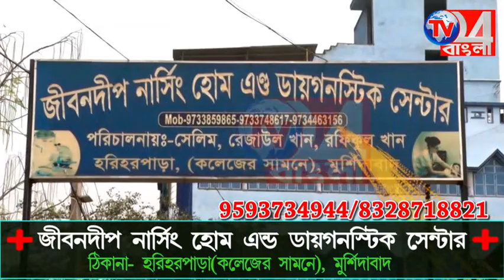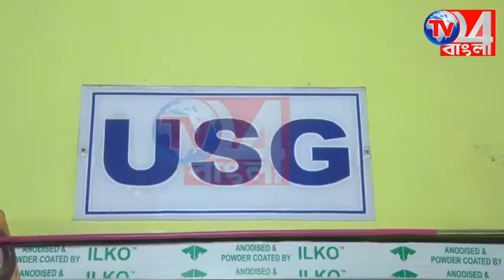রেলেরই আধিকারিক চোর, গ্রেপ্তার নিরাপরাধ ১৩